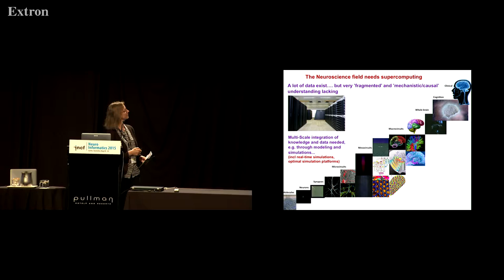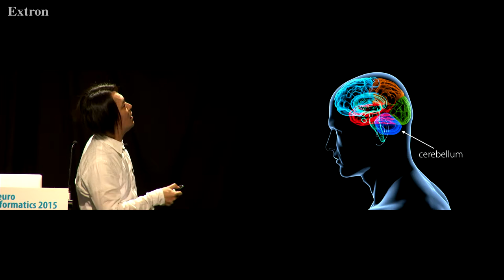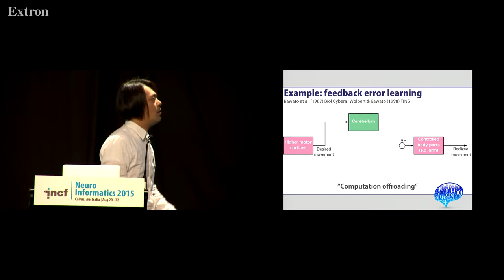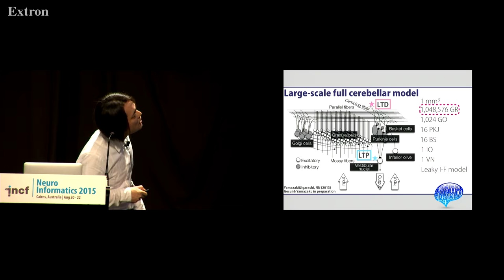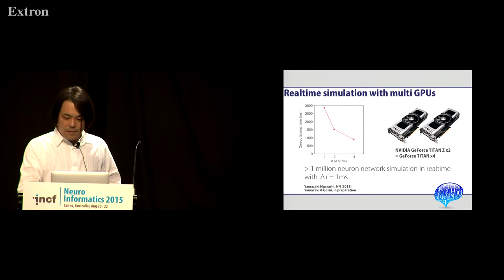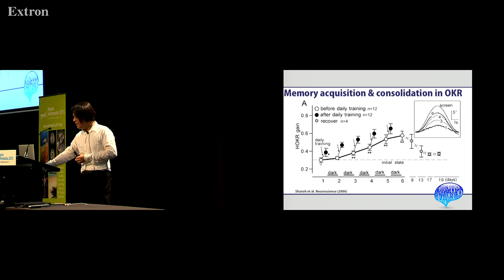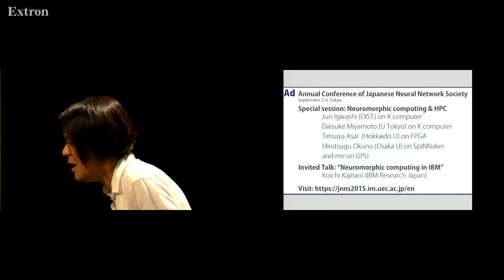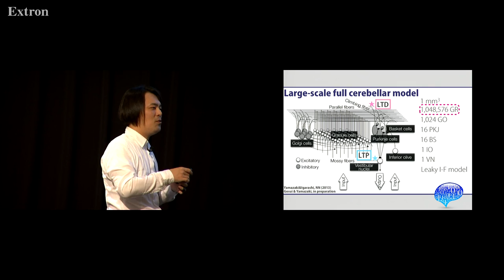Tadashi Yamazaki - Building a 1 mm^3 cerebellar module on a computer [2015]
Workshop lecture at Neuroinformatics 2015 in Cairns, Australia.

Workshop title: Neuromorphic computing and challenges
Talk title: Building a 1 mm^3 cerebellar module on a computer
Speaker: Tadashi Yamazaki, The University of Electro-Communications, Tokyo, Japan